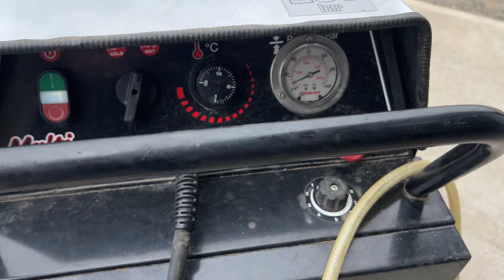Multi 4 hot/cold mobile washer